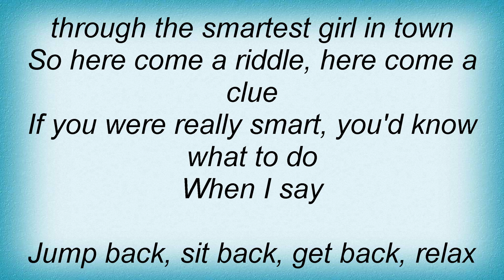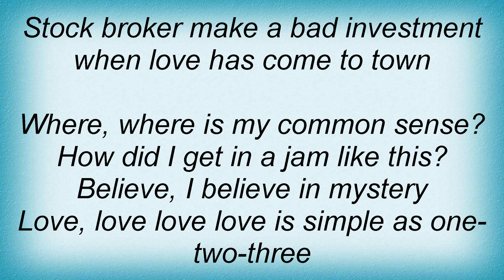Talking Heads - Uh - Oh, Love Comes To Town Lyrics